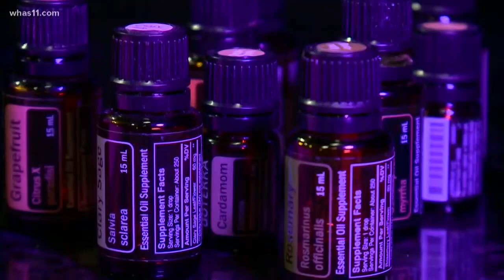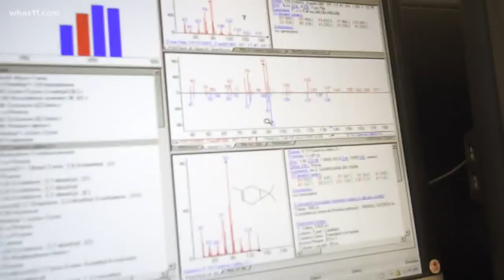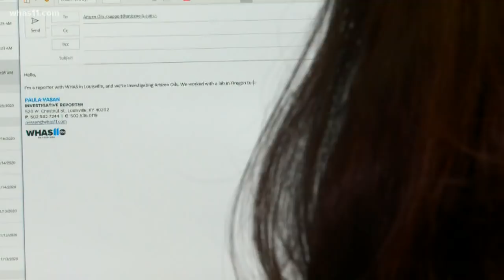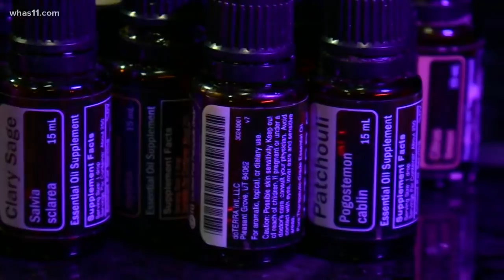Essential Oils: What Are You Really Getting?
From lavender and tea tree oil to eucalyptus, the essential oils market in the U.S. is expected to reach $7.3 billion by 2024, according to consulting firm Grand View Research. But how do you really know what’s inside those bottles?

WHAS11 Focus investigative reporter Paula Vasan sent three essential oils with three different prices to Flora Research Laboratories in Oregon for testing. We focused on one of the most popular types: lavender.
The oils were: a bottle of Artizen Lavender Essential Oil for $8.99, an Amazon’s Choice; a $26 bottle of Revive Lavender Essential Oil; $63.82 worth of Young Living Lavender Essential Oil.

“We use advanced analytical instrumentation to look at the composition of these oils,” says James Neal-Kababick, Flora Research Laboratories director. Based on the lab results, we discovered, despite the label, the lowest-cost oil wasn’t true lavender. Instead, Neal-Kababick says the lab results showed it was lavandin, a different plant with a less expensive oil. As for the two other, more expensive oils we tested: “Both met the profiles for authentic lavender,” Neal-Kababick says.

So based on these lab results, how could Artizen Oils say it’s one thing, but actually be another? Our emails and calls have gone unanswered. We also explained our findings to Amazon, asking how it’s an “Amazon’s Choice.” They told us: “...This product does not violate Amazon policies.” Neal-Kababick says “essentially the agency charged with helping to ensure consumers are protected can’t protect consumers.”

The agency he’s talking about is the U.S. Food and Drug Administration. In general, essential oils aren’t legally held to the same standard as pharmaceutical drugs, which means there’s no federally-mandated routine testing of them.

“That’s a big issue,” Neal-Kababick says.

If essential oils claim to cure disease, as a drug would, the FDA steps in. For example in 2014, the federal agency found distributors from Young Living were marketing products as cures for “cancer,” “viral infections,” and “heart disease.”

“It isn’t held accountable the way it should be,” attorney Alex Davis says.